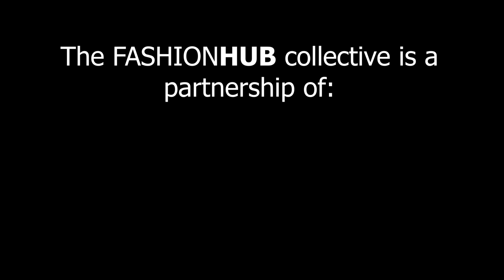The FASHIONHUB Runway